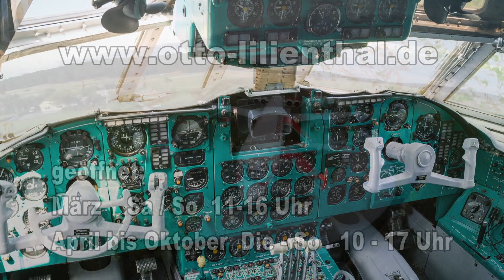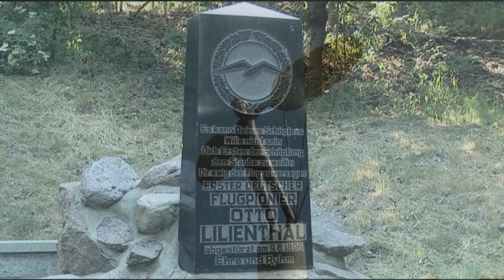Flugzeug im Havelland "Lady Agnes"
1989 landete Flugkapitän Heinz-Dieter Kallbach eine ausgemusterte IL62 der  damaligen Interflug auf der Graspiste am Gollenberg und kam damit ins Guinnes-Buch der Rekorde. Heute ist das Flugzeug als Attraktion und die Ausstellungen zur Interflug sowie um den Flugpionier Otto Lilienthal ein lohnendes Ausflugziel im Havelland.